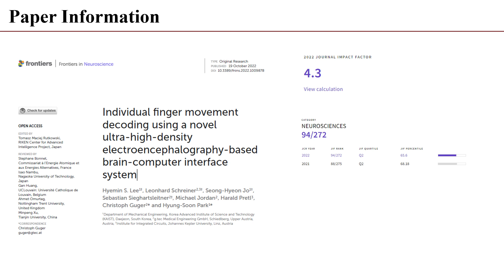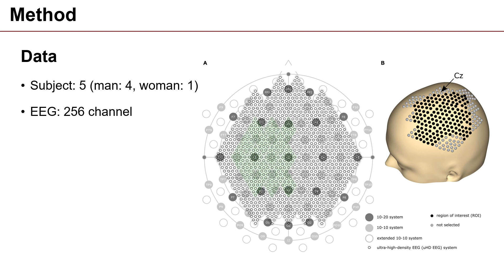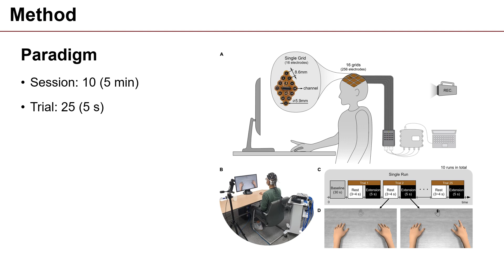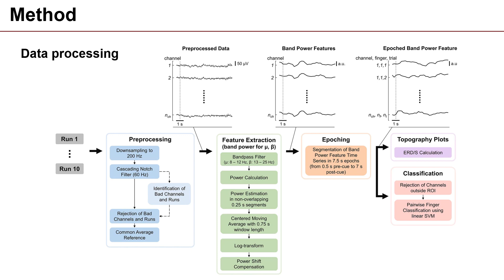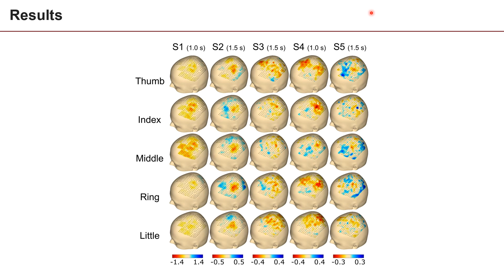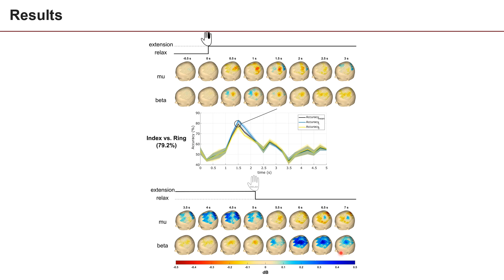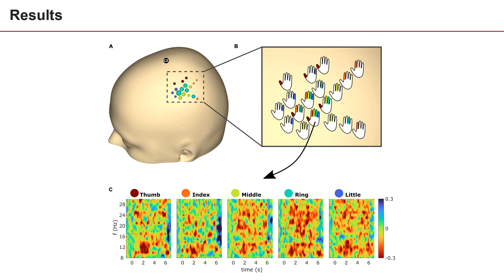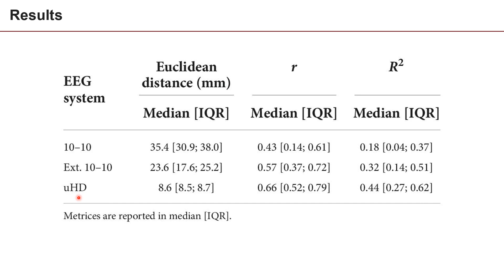Individual finger movement decoding using a novel ultra high density EEG based BCI system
본 영상은 고려대학교 지능형 신경공학 연구실(ineuro.korea.ac.kr)의 저널 미팅을 위해 촬영한 것입니다. (발표자: 석사과정 김우진)
발표 논문의 전체 이름은 다음과 같습니다.
movement decoding using a novel ultra-high-density electroencephalography-based brain-computer interface system

Journal:
Frontiers in neuroscience, 2022 (IF: 4.6, Q2 in Neuroscience)